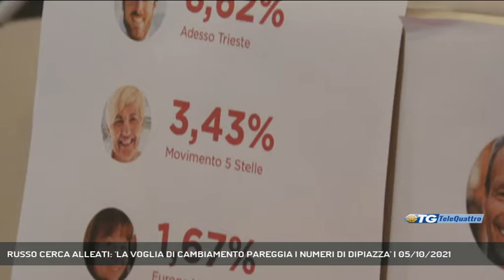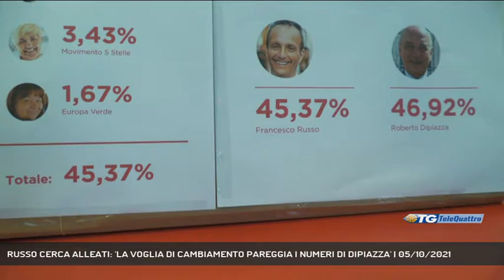RUSSO CERCA ALLEATI: 'LA VOGLIA DI CAMBIAMENTO PAREGGIA I NUMERI DI DIPIAZZA' | 05/10/2021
TG sera 05/10/2021 - TRIESTE - Francesco Russo strizza l'occhio alle altre liste in vista del ballottaggio. Oggi durante una conferenza stampa utile a fare il punto della situazione del giorno dopo il voto, il candidato del centrosinistra ha aperto alle alleanze mettendo in evidenza con i numeri delle urne come la voglia di cambiamento sia da comparare ai numeri di Dipiazza, affermando quindi che la partita è ancora aperta || Francesco Russo apre le porte agli accordi con le altre liste, mette in evidenza che la voglia di cambiamento è da equiparare ai voti che ha collezionato il centrodestra e mette quindi la palla al centro per il secondo tempo di questa corsa a sindaco, fissando il risultato attuale sullo 0 a 0. I conti proposti oggi seppur non corrispondenti alla realtà dei fatti, in quanto illustrano un conto matematico preciso su chi andrà a votare e cosa, aspetto che prevedere è letteralmente impossibile, erano secondo Russo una metafora della volontà dei cittadini di scegliere un’altra amministrazione. Ed ecco perché Russo si propone come collettore di questa corrente.Tornando agli elettori, lo scenario che si proporrà è realmente imprevedibile: l’affluenza sarà alta? Gli elettori sceglieranno convintamente un candidato oppure il meno peggio? Le alleanze aperte da Russo convinceranno l’elettorato? - Intervistati FRANCESCO RUSSO (CANDIDATO SINDACO CENTROSINISTRA) (Servizio di Bernardo Gulotta) - Segui Telequattro anche sul digitale terrestre! Visita il sito